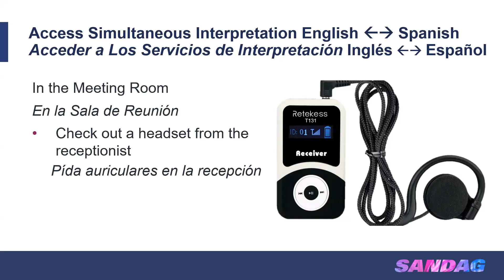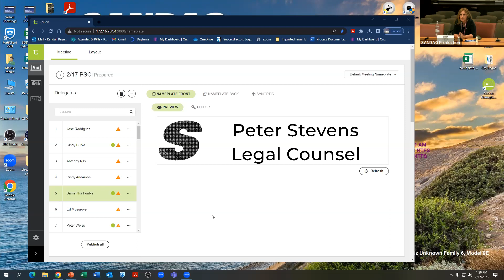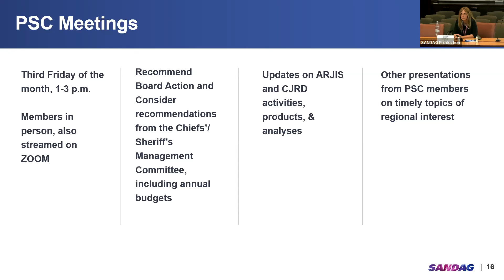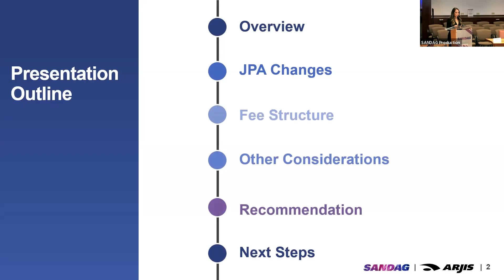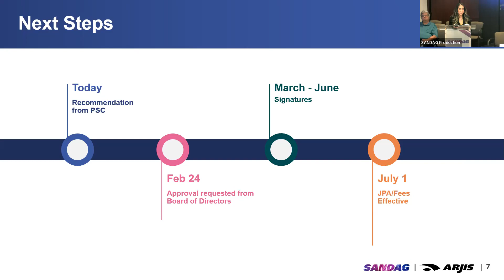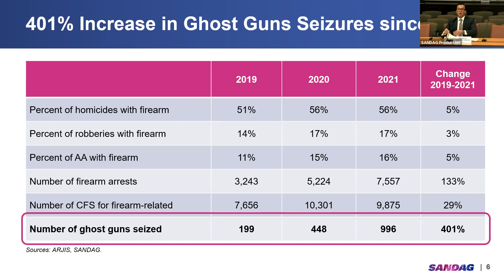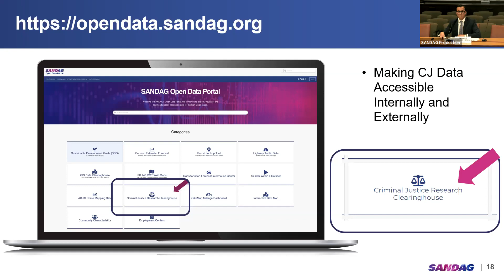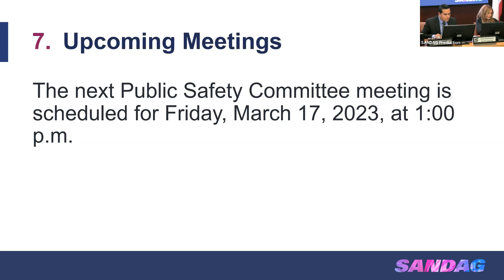Public Safety Committee - February 17, 2023